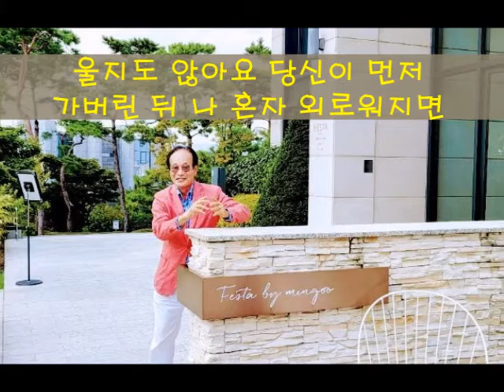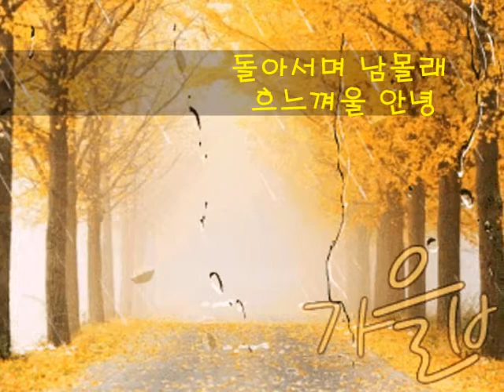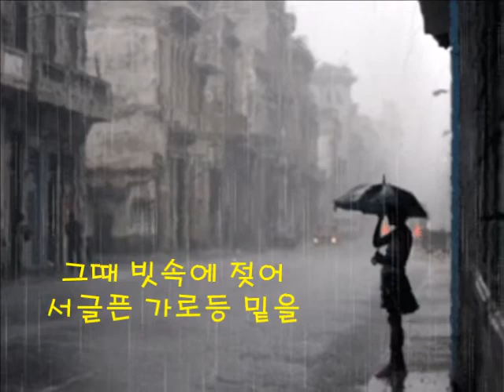♬♪안 녕 ♪♬ 고산황 철곤 마산시민선시장 3선